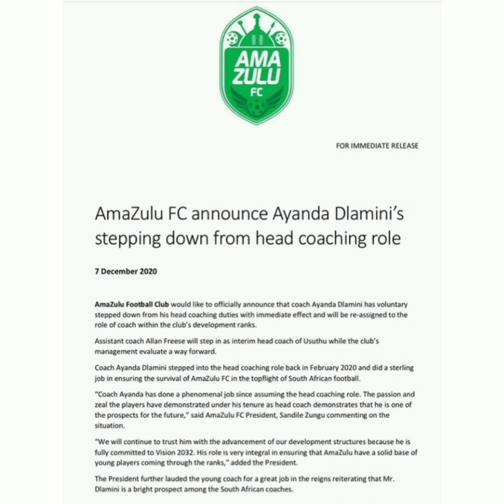It's Official Benni McCarthy becomes the head coach of Amazulu fc!